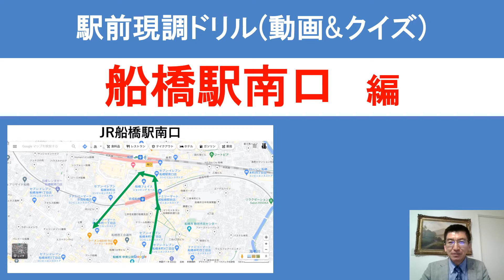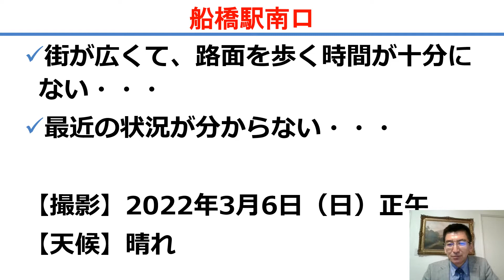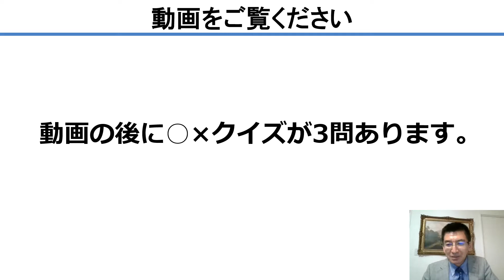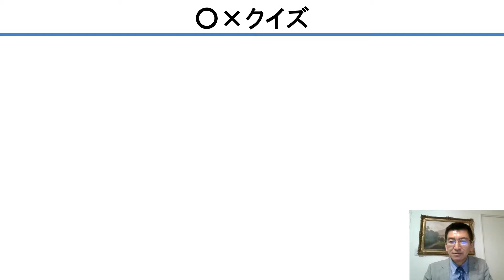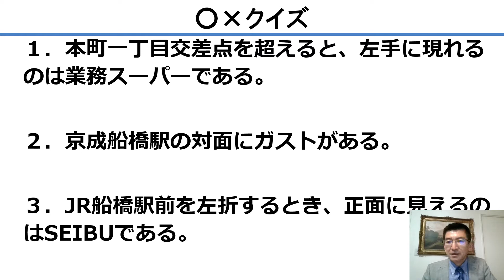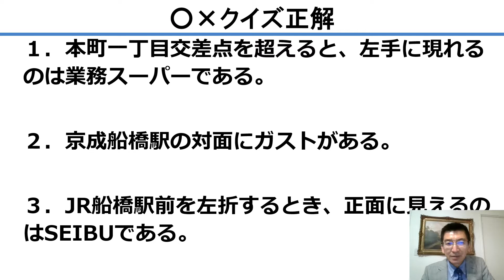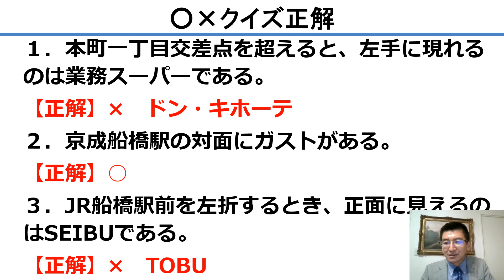【現調ドリル～路面動画＆クイズ～】①船橋駅南口編｜店舗開発実務講座#69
新シリーズ「駅前現調ドリル」第1回は船橋駅南口編。街が広くて路面を歩く時間が十分にとれず、最近の状況が分からない街ってありますよね。当チャンネルでは、ある程度規模のある駅の周りを現調した時は、クイズを交えながら動画を共有していきたいと思います。土地勘づくりにお役立てください。
★スマホで学ぶ「店舗開発・出店戦略」基礎のキソ！動画講座発売中（￥33,000税込・買切型・視聴期間制限なし)
■ 福徳社の店舗開発実務講座「店舗開発という仕事」対面型セミナーに関する詳細は へ。講師とマンツーマンのビデオ会議で行います。具体的な店舗開発・出店戦略に関する業務課題をはじめとする個別相談にもお答えします。

３大学の専任講師・非常勤講師を現任（研究分野：出店戦略、サービス・マーケティング、消費者行動の計量分析、マーケティングと企業成果の関連）。